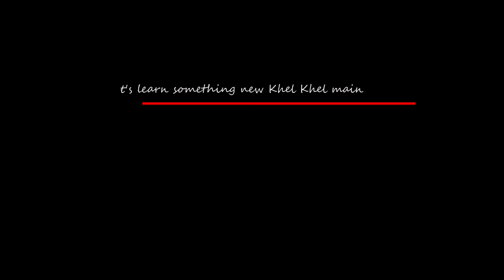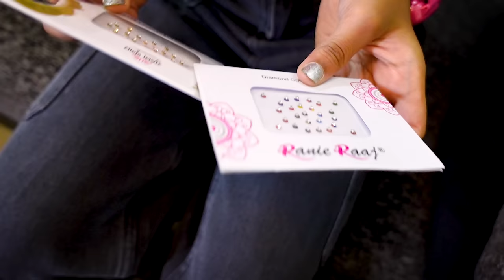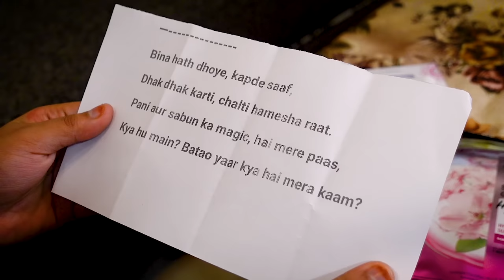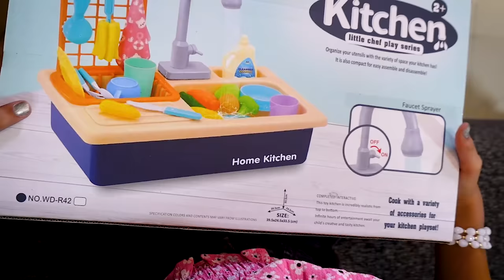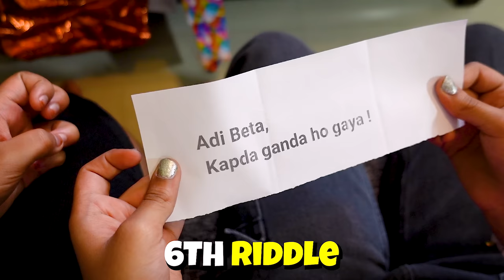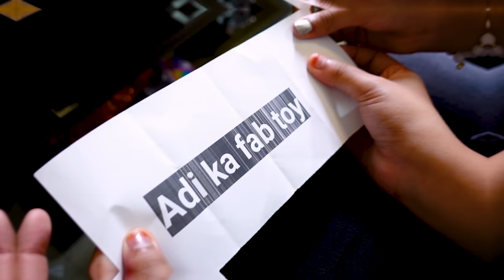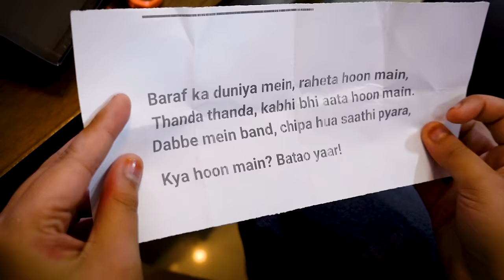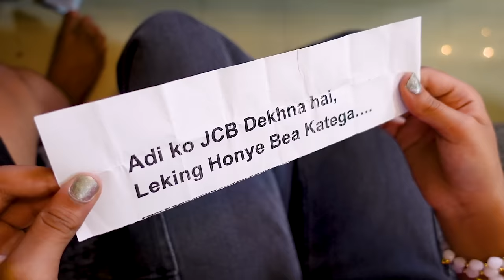Treasure Hunt / 11 gifts on My 10th Birthday / Birthday Special Video